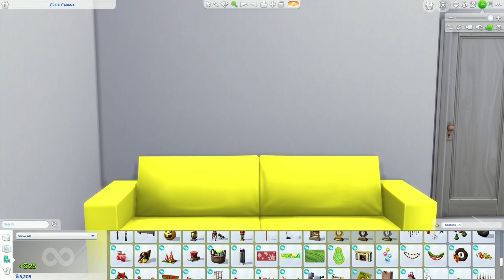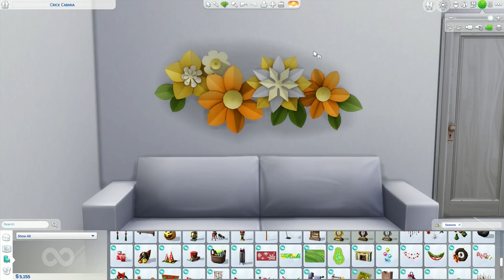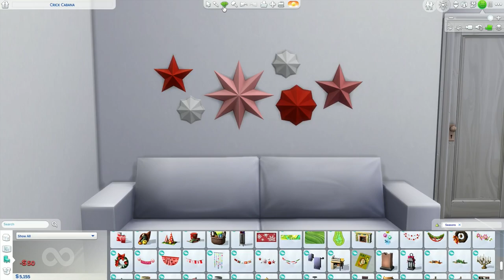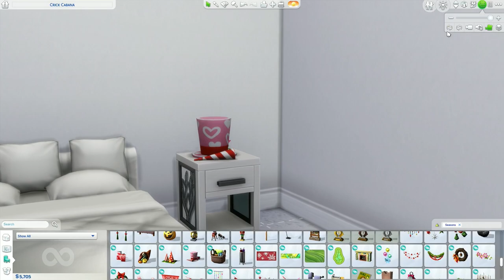BEST Sims pack to celebrate Valentine's Day in The Sims 4!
In this video I'll show you why this Sims 4 pack is the best pack for Valentine's Day (or should I say Love Day?) from outfits, hairstyles, build/buy mode and gameplay.

When it comes to shoes I also used some from The Sims 4 base game since you'll need Sims 4 base game to play any pack anyway.

CHAPTERS:

0:00 Outfits
14:04 Build & Buy Mode
18:40 Gameplay